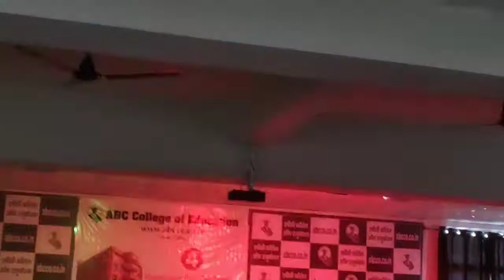Saraswati vandana! Faundation day cultural program at ABC College